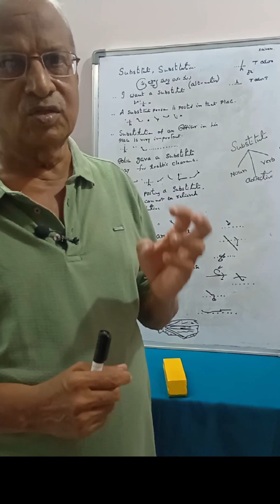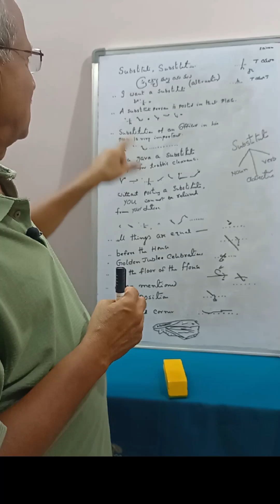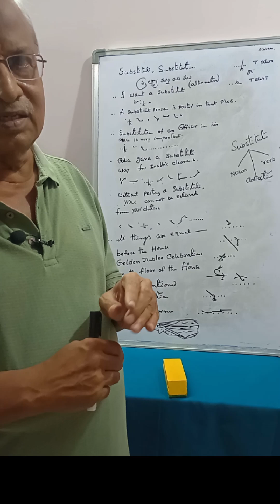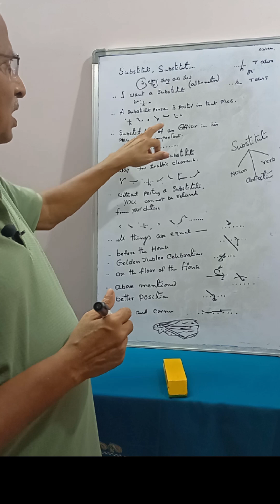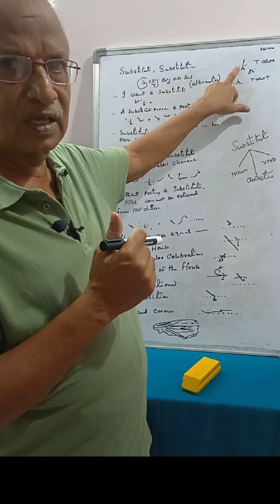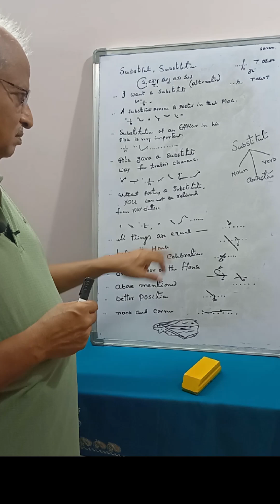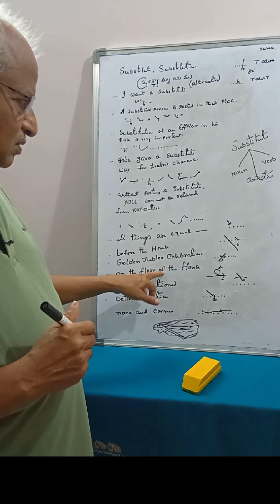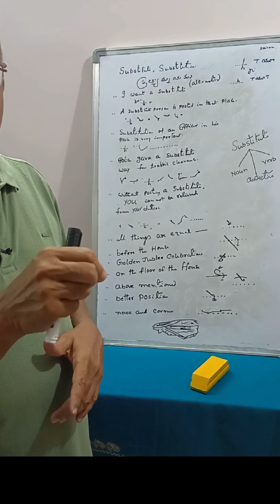904. ENGLISH SHORTHAND - SHORTCUTS 9 - BY LAKSHMI PRASAD PICHIKA.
shortcuts in this video are explained so as to enable the aspirants  for easy learning..  so try to make use of this video.